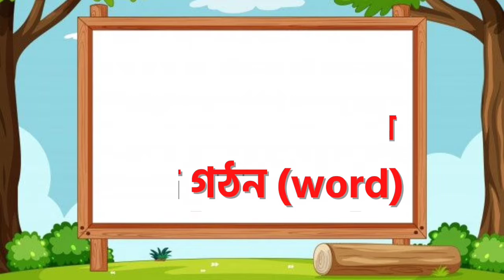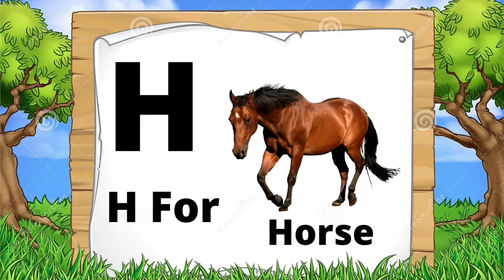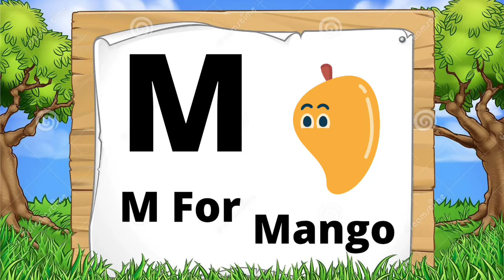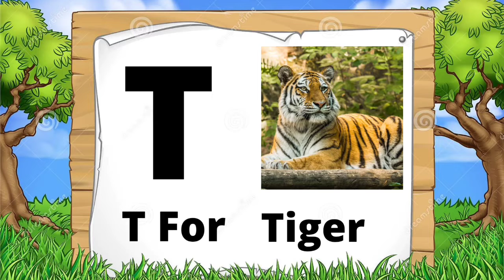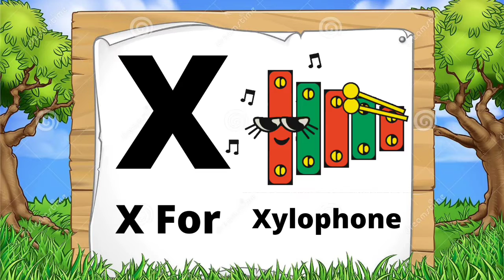ABCD || abcd song || ABC || abc alphabet learning || A for Apple, B for Ball || phonics song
ArkoDeep Academy

এই অ্যানিমেটেড কার্টুন ভিডিওটি শিশুদের জন্য বিশেষ ভাবে তৈরি করা হয়েছে। শিশুরা এই ভিডিও থেকে ইংরেজি বর্ণমালার প্রতিটি বর্ণের সঠিক উচ্চারণ করতে পারবে ও লিখতে পারবে। কিভাবে ইংরেজি বর্ণমালা দিয়ে বাক্য গঠন শিশুরা এই ভিডিও দেখলে তা সহজেই শিখতে পারবে। পাশাপাশি শিশুরা বিভিন্ন ফুল, ফল, পশু, পাখি ইত্যাদির ছবি দেখে সেগুলোর নামও জানতে পারবে। এই ভিডিওটি চালিয়ে দিন আর দেখুন কিভাবে আপনার বাড়ির বাচ্চারা কত সহজে নিজে নিজেই ইংরেজি বর্ণমালা শিখে নিচ্ছে। ধন্যবাদ।

অন্য ভিডিও দেখুন link click করুন